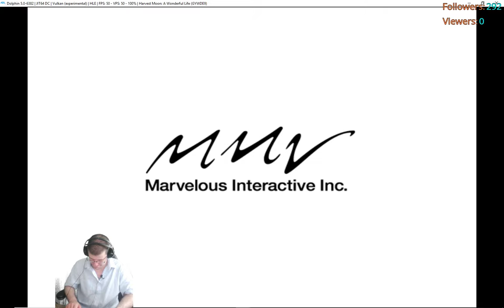Angezockt # 10 Gamecube Harvest Moon A Wunderful Life